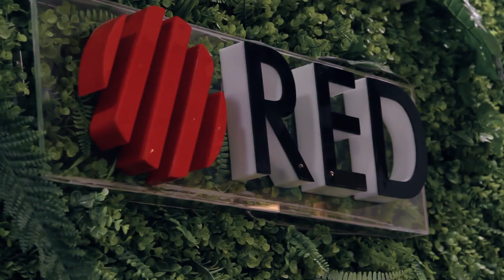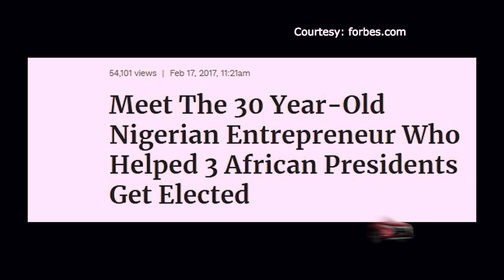Under 40 CEOS. Drive Your Ambition. Adebola Williams.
Adebola Williams is a Nigerian media entrepreneur, journalist, political activist and motivational speaker. He is the Group CEO of Red. He co-founded and runs Red Africa, Africa's largest portfolio of youth media brands which include Red Media Africa, StateCraft Inc, The Future Awards Africa and YNaija.com.

His career in media and television began at the Nigerian Television Authority (NTA) with advocacy for youth and eventually good governance. Described as "the man with the golden touch" by Ghanaian President Nana Akufo-Addo, he was profiled by Forbes as the man who helped elect a trifecta of Presidents in Africa.

He takes this ride in a Mitsubishi Pajero with Mr FAB and you get to be a fly on the dashboard.